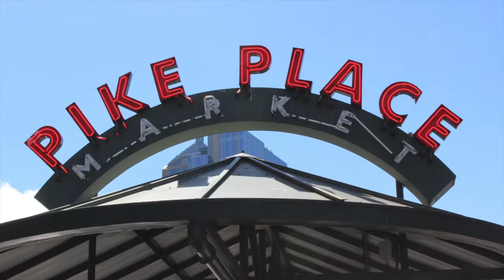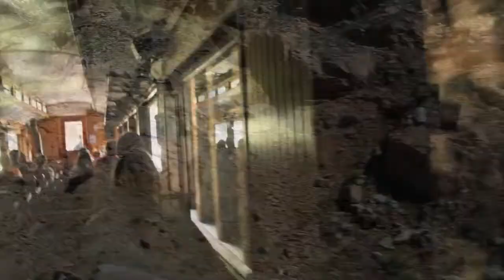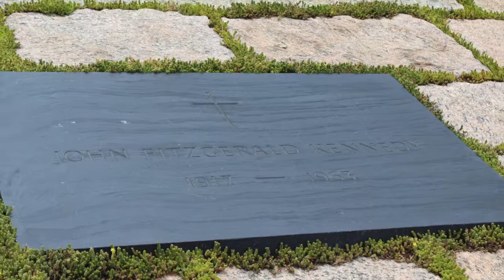This is our trip to the USA in 2013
This video is contains footage from our trip to USA 2013.  Places included Chicago, Seattle, and Alaskan cruise, and Washington DC.